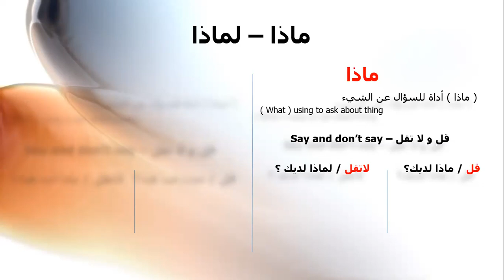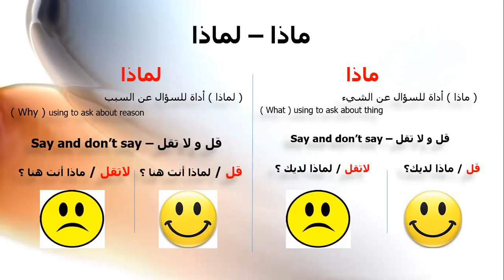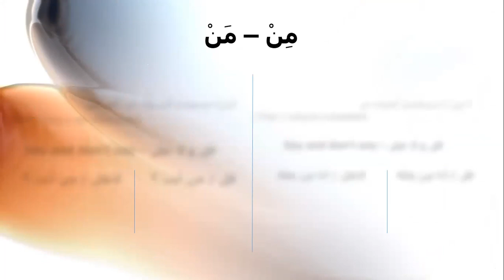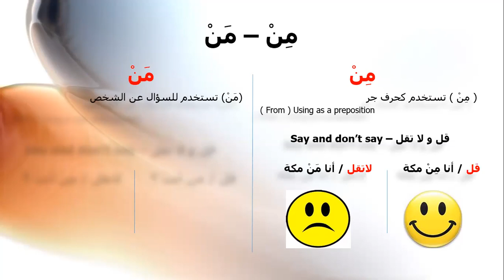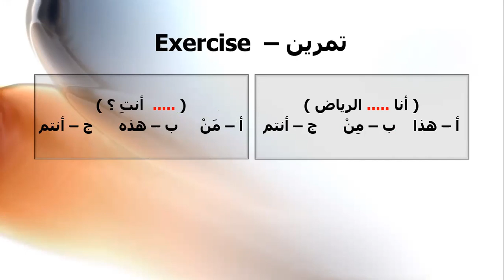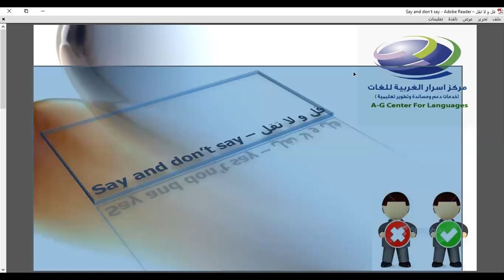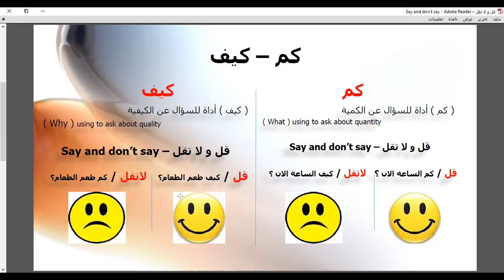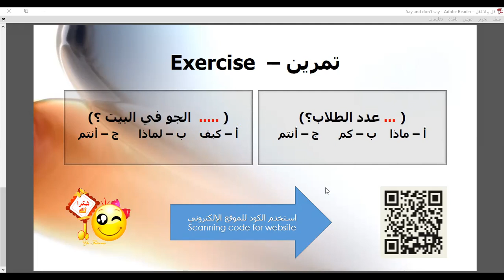Ramadan Special Arabic Lecture Sheikh Dr - Ahmed Al Thagafi | Say and Don't Say Class: 5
Our Honorable Sheikh:
Dr - Ahmed Al Thagafi